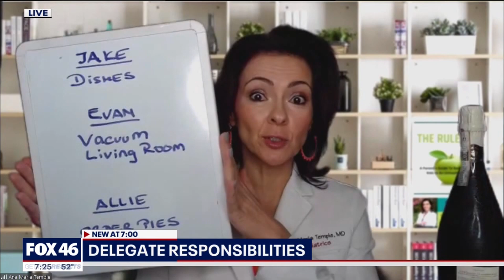Holiday Health Tips as seen on Fox46Charlotte | Dr. Ana-Maria Temple, Holistic Pediatrician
Get ready for the holiday season with these 5 essential tips to boost your immune system from Dr. Ana Maria Temple, as shared on Fox46 Good Day Charlotte. Learn how to stay healthy by managing sugar and alcohol intake, eating more vegetables, delegating responsibilities, and prioritizing sleep. With these simple strategies, you can keep your immune system strong and enjoy a healthier holiday season!

More About Dr. Ana-Maria Temple:

Dr. Temple is a mother of three, a pediatrician specializing in children's wellness, and a leading Eczema Specialist. I’m dedicated to changing lives through clinical work and education, one family at a time.

Most families are frustrated with the care they receive in our broken healthcare system. In my practice, we focus on addressing the root cause of eczema and other childhood illnesses through a holistic, personalized approach. My mission is to help families achieve a better quality of life with fewer doctor visits, less missed school, and minimal medications.